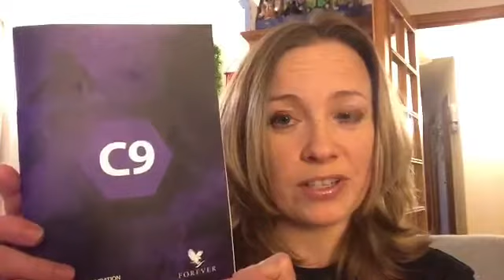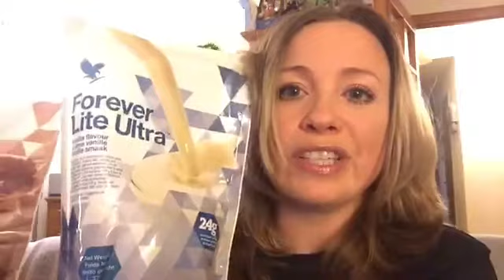Christmas 2015 FIT Goals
Using the Forever FIT products, my success so far, my goals for 2016 and how I can help you!